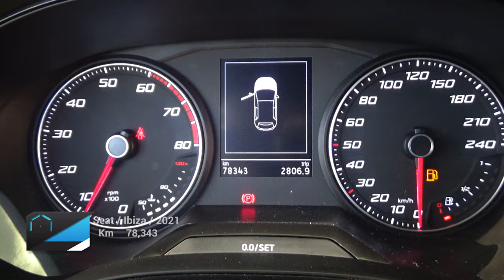Seat / Ibiza / 2021 - 24226